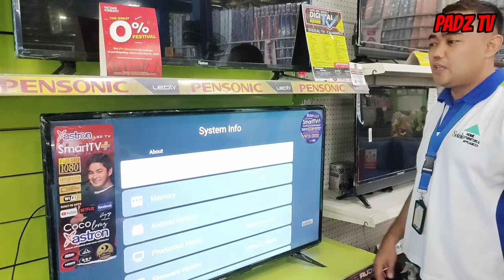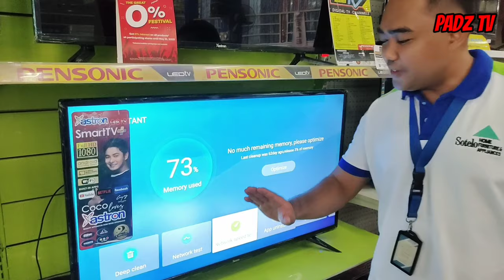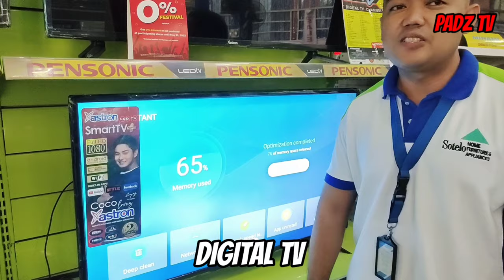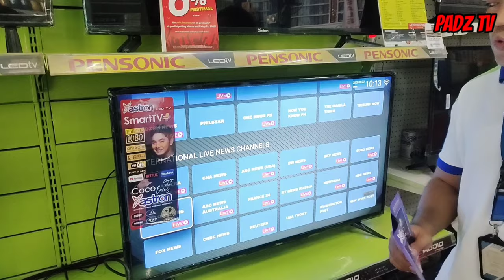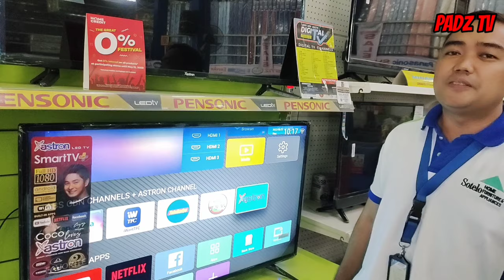ASTRON ANDROID SMART TV 4277 GRABE LUPIT NETO!